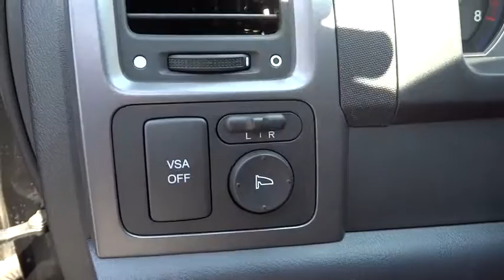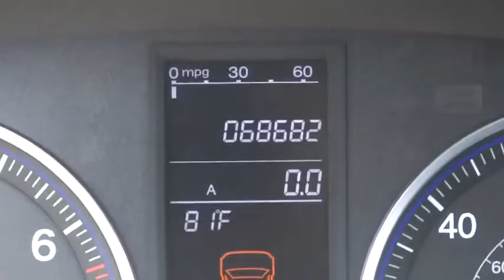2008 Honda CR-V Countryside, Chicago, LaGrange, Westmont, Oaklawn D4994B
2008 Honda CR-V EX-L - Stock#: D4994B - VIN#: JHLRE38768C035294

Continental Nissan
5750 S La Grange Rd